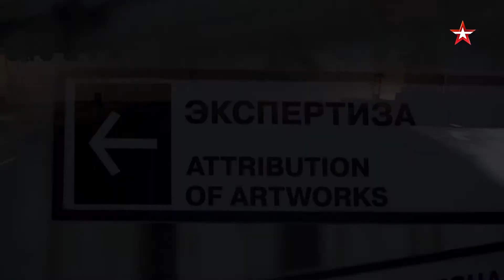УЛИКА ИЗ ПРОШЛОГО. "Хищение икон СССР" | Смотрите 16 февраля в 20:25